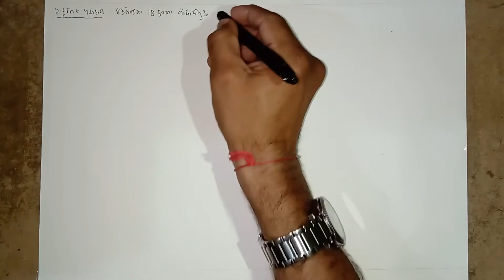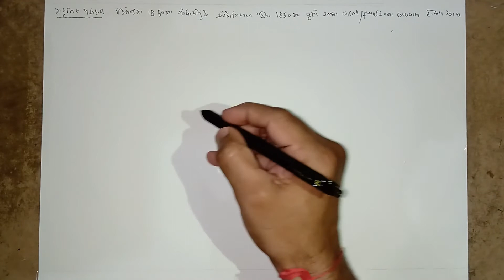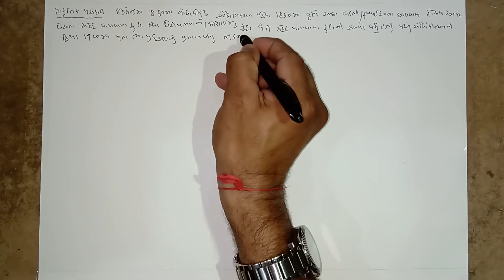Biology 12th Science Chapter -7 Part -3